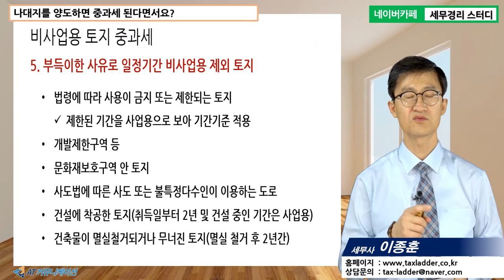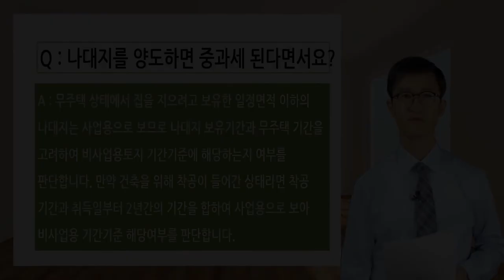[이종훈 세무사의 5분특강] 양도소득세가 궁금해요 - 나대지를 양도하면 중과세 된다면서요?